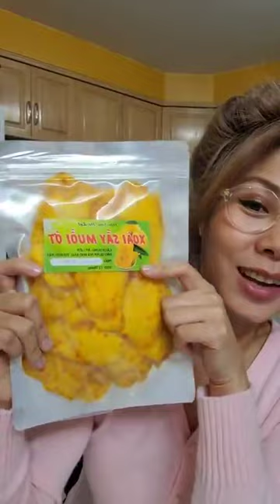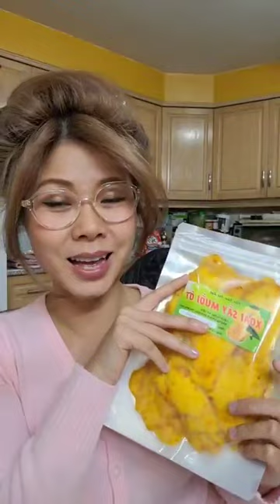BE CAREFUL FRIENDS!!Hackers, my anti-fans or haters are on the loose. Cảnh báo lừa đảo và Hackers!!